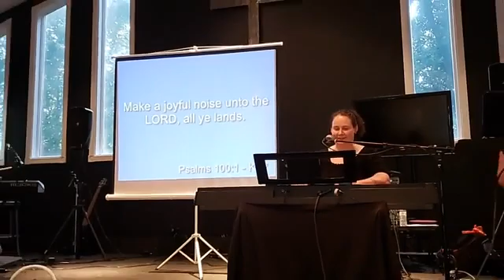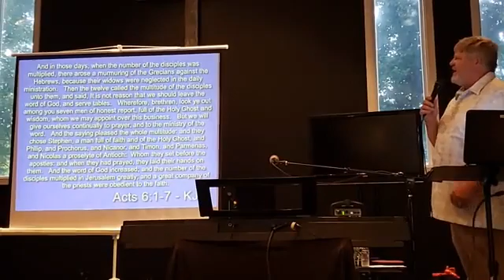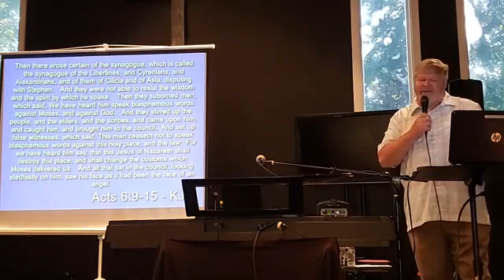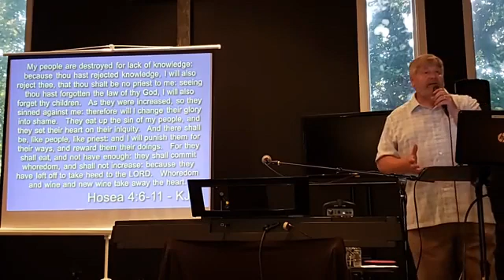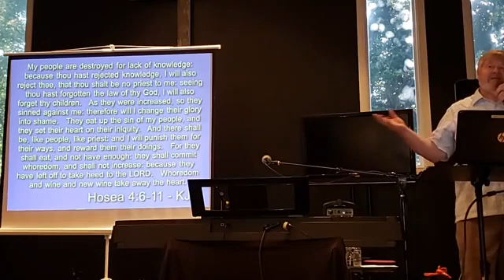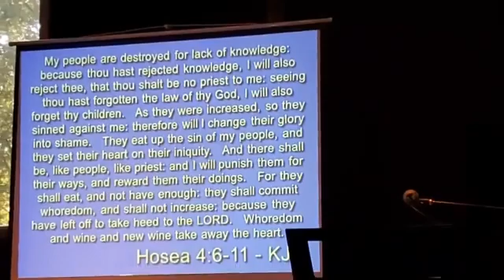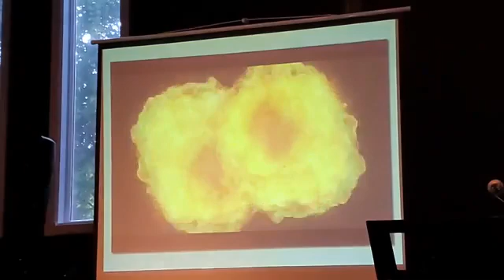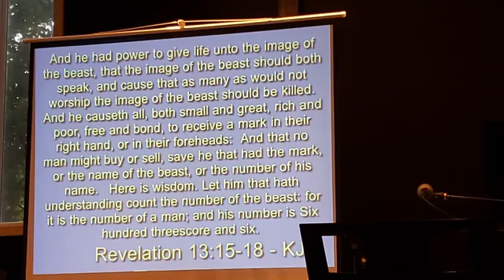Acts6 Service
Worship and Service Acts6